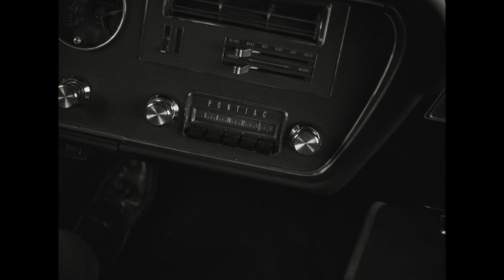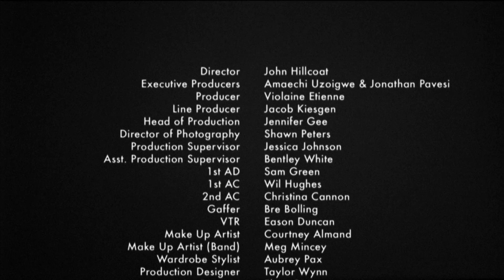Run The Jewels - Never Look Back (Night of the Living Dead footage from Image Ten)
Killer Mike and El-P are caught in the Night of the Living Dead, in this terrifyingly un-dead music video for RTJ’s “Never Look Back."

Directed by John Hillcoat, this video features cameos from Greg Nicotero and Norman Reedus cut seamlessly with officially licensed footage from Image Ten.